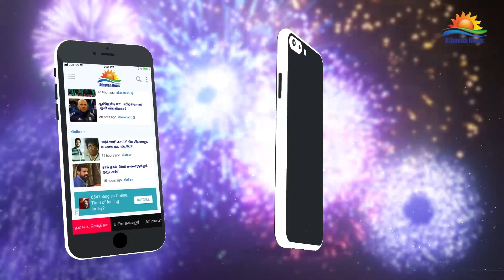பாதிக்கப்பட்டவர்களுக்கு நட்டஈட்டினை அரசாங்கம் விரைவில் வழங்கும்: ரஞ்சித்